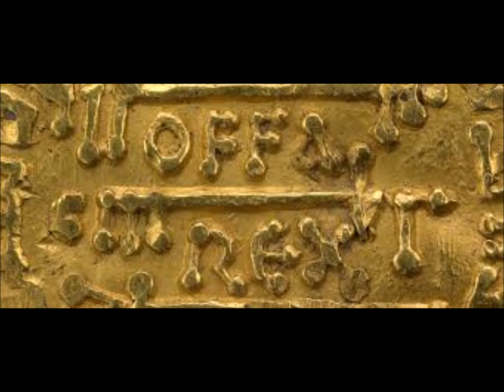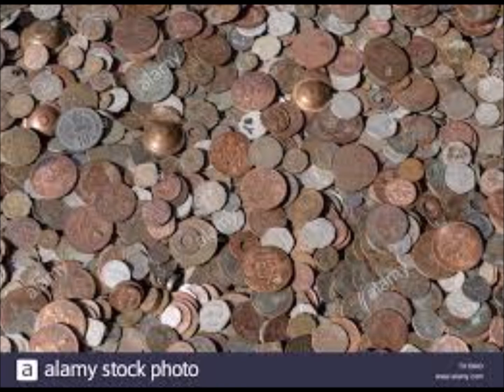എന്താണ് യഥാർത്ഥ 'ആന്റിക്'? പുരാവസ്തുക്കളുടെ പേരിൽ നടക്കുന്ന തട്ടിപ്പുകൾ എങ്ങനെ തിരിച്ചറിയാം?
അമൂല്യം, അപൂർവം, പുരാതനം - ഈ വാക്കുകൾ പലപ്പോഴും നമ്മൾ പറഞ്ഞു കേൾക്കുക പുരാവസ്തുക്കളുടെ ശേഖരങ്ങൾ സൂക്ഷിക്കുന്നവരുടെ വായിൽ നിന്നാണ്. നേർവഴിയിലോ അല്ലാതെയോ ആയി കയ്യിൽ അത്യാവശ്യത്തിന് സമ്പത്തു വന്നുചേർന്നാൽ പിന്നെ ആന്റിക് കളക്ഷൻ എന്നത് പലരുടെയും ഒരു ഹോബിയായി മാറാറുണ്ട്. പുരാവസ്തു ശേഖരണം എന്നത് ഏറെ നിഗൂഢതകൾ നിറഞ്ഞ ഒരു അധോലോകമാണ്. നമുക്ക് മുന്നിൽ വന്നെത്തുന്ന ആർട്ടിഫാക്ടിന്റെ പ്രാധാന്യം തിരിച്ചറിയുക, അതിന്റെ ആധികാരികത ഉറപ്പുവരുത്തുക, അതർഹിക്കുന്ന ഒരു വിലയിടുക, ഈ വസ്തുക്കളിൽ ഡീൽ ചെയ്യുന്ന ഏജന്റുമാരുമായി അടുത്ത ബന്ധം സ്ഥാപിക്കുക. നല്ലൊരു പുരാവസ്തു സൂക്ഷിപ്പുകാരനാവാൻ ഇങ്ങനെ പലതും ആവശ്യമാണ്. ഈ അത്ഭുതലോകമെന്നത് വേണ്ടത്ര അവഗാഹമില്ലാത്തവനെ കാത്തിരിക്കുന്ന ചതിക്കുഴികളുടെ ചതുപ്പുനിലം കൂടിയാണ്.